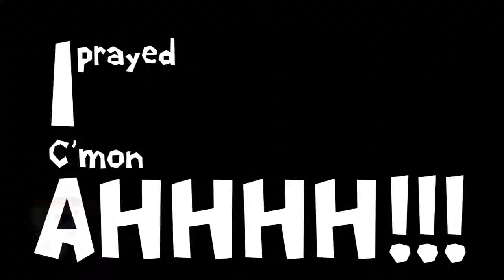Splinter Cell: Blacklist - Episode 2 - Flax hate Dogs